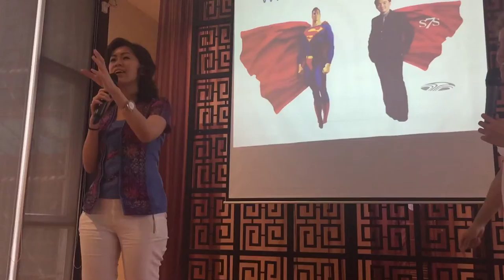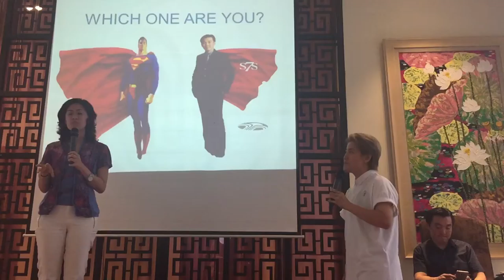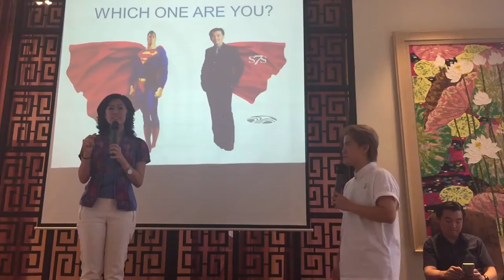Why Recognition?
Lanny Sutiarto - Team Elite from Indonesia
Sài Gòn - 13 tháng 7 năm 2016